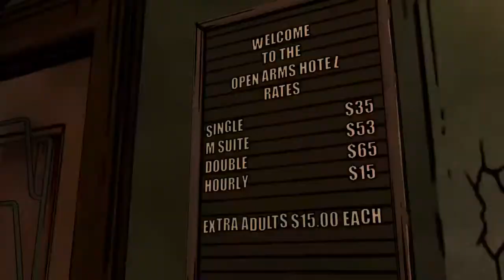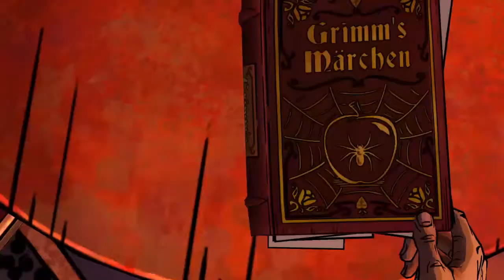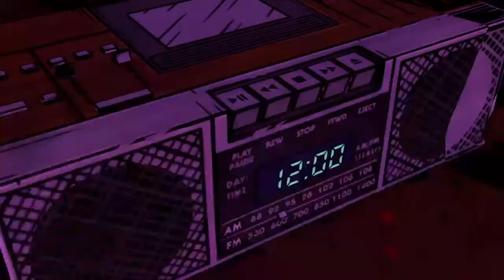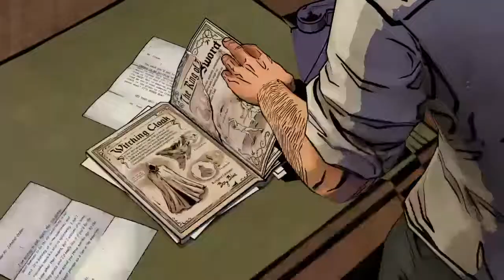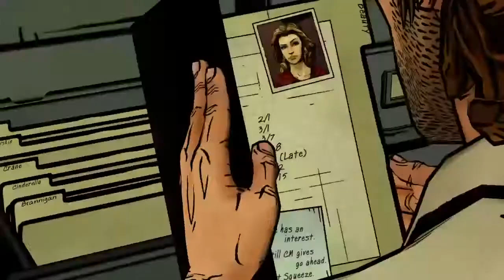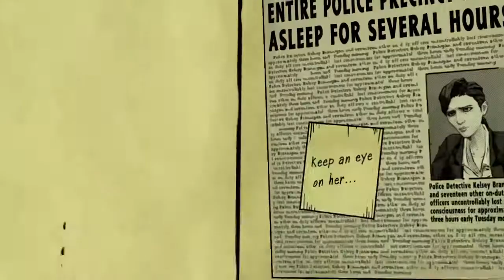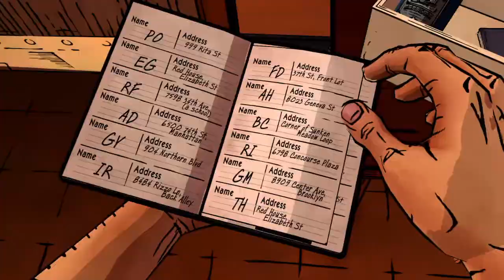THE WOLF AMONG US Episode 2 part 3 | Paulyywaulyy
Where can I start, My name is Paul and well I love to play video games in my spare time. When i'm not playing games i,m doing photo shoots *cough* (Instagram: PaulyyWaulyy) I'm trying to create content for everyone so if you like what you see, you know... sub GRAZIEE.